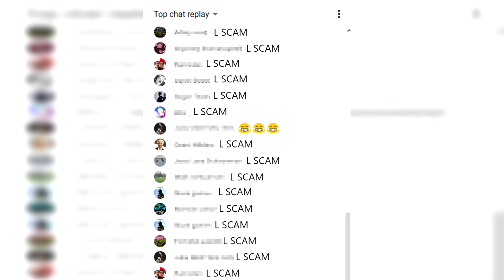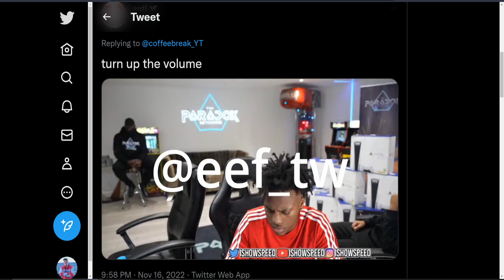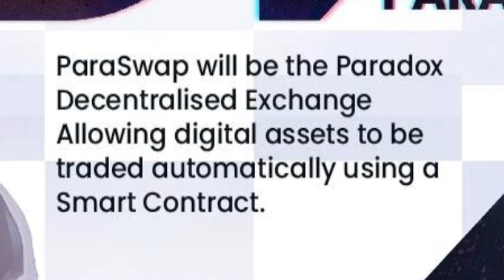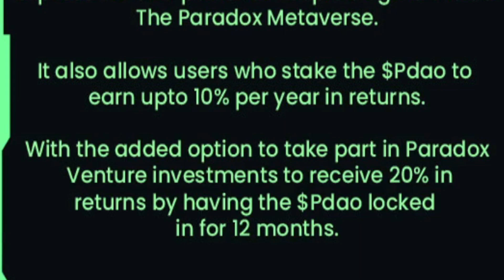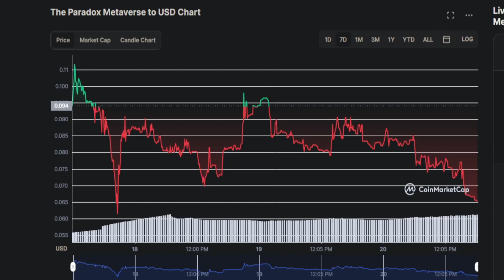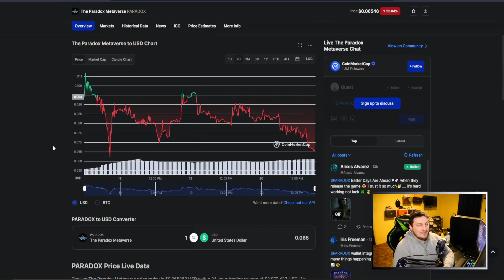IShowSpeed Scammed His Fans With Crypto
IShowSpeed is in the middle of a controversy because he was promoting a crypto company that a lot of people are calling a scam. This was paradox crypto that actually launched on the 17th and the price collapsed. shocking. This was suppose to be a blockchain game where you play to earn, copying the formula from other projects like this. But these guys weren't just going after that, they had several other platforms that were going to launch from this all trying to get your money into their pockets. They were promising things like 10x-100x gains on average and 10%-20% APY for staking. We have all seen what has been happening to these other crypto platforms that were offering similar APY interest.

A lot of people are realizing how many scams there are in crypto and finance, so hopefully we start to see less scams around. The FTX collapse has really opened people's eyes to not listening to influencer about finance sponsorships. And thats they way it should be, you should never blindly trust anyone for anything. It is funny that these guys must have been so confident in their ability to scam people that they made a bet with Coffeezilla about their launch. Saying that if their coin doesn't 20-30x then he would change his name to coffeezilla. An doff launch their coin plummeted in value as no one had an interest in any of this. So looks like we might be getting another Coffeezilla soon!